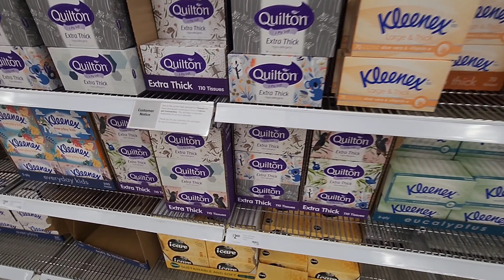Gurbetçi aile arefe günü 💯 Gurbetçi anne yeni vlog * günlük vlog